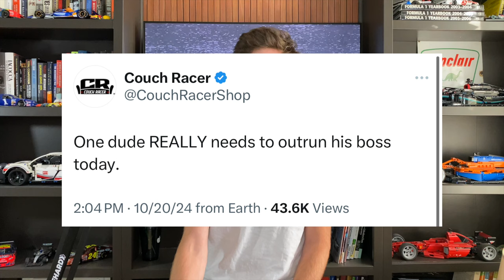John Hunter Nemechek Rumor | Matt Mills Out Of Hospital | Goodyear Taking Softest Tire Martinsville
John Hunter Nemechek Rumor | Matt Mills Out Of Hospital | Goodyear Taking Softest Tire To Martinsville